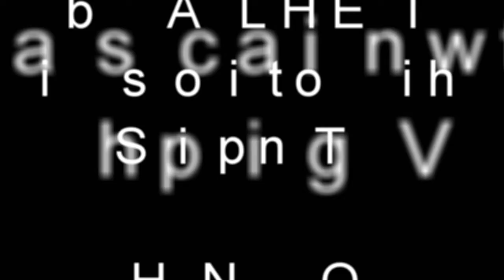SEABED WORKER - Offshore support/supply vessel outbound from harwich 16/5/19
88m length offshore supply/support vessel passes through harwich harbour after departing the port of harwich and heads back out to the EA1 windfarm.